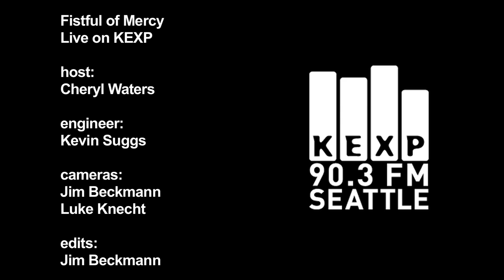Fistful of Mercy - With Whom You Belong (Live on KEXP)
Fistful of Mercy (Joseph Arthur, Ben Harper and Dhani Harrison) perform "With Whom You Belong" live in the KEXP studio. Recorded 8/26/10.